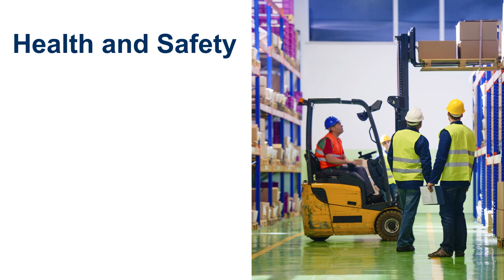Live Online With the British Safety Council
Due to the unprecedented situation relating to COVID-19, we are immensely proud to now offer a series of our courses Live Online. Get all the benefits of structured classroom learning but with the convenience of the digital world, studying where you like.